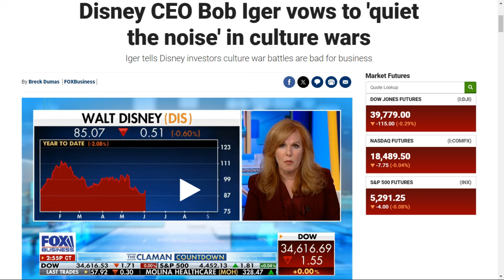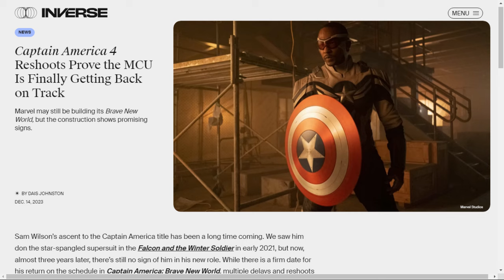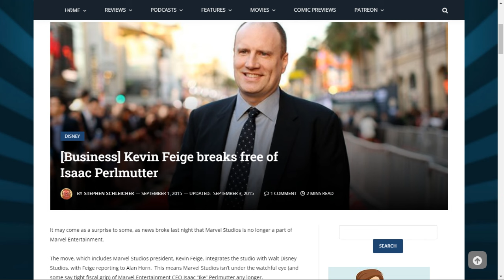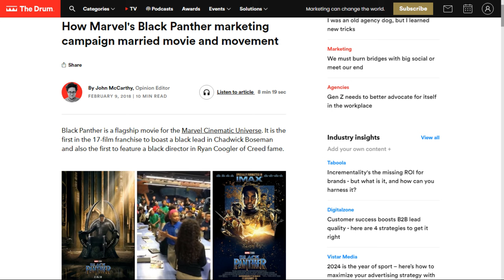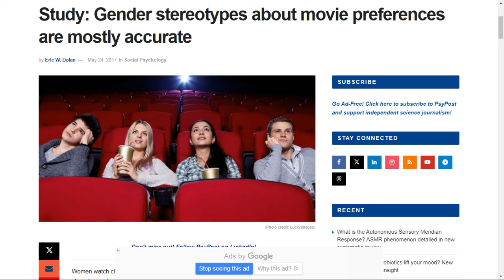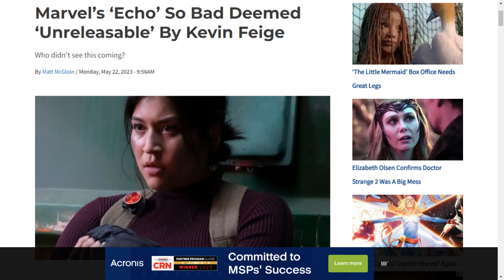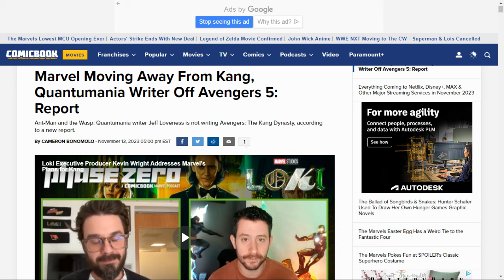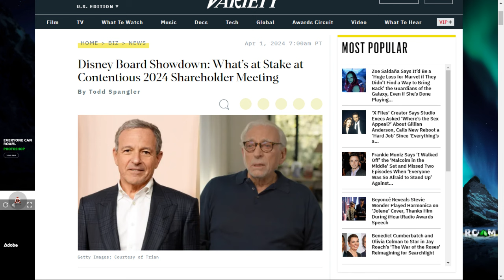Is Bob Iger Retarded? Part IV-A Disney Deep Dive-A Munchausen’s Proxy Video-The Social Misanthrope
Perhaps the biggest, most glaring example of the retardedness of Bob Iger is his handling of the decline of the once-powerful juggernaut of the box office, Marvel. A studio that went 22 films over a decade with only 1 certified flop. Until Avengers: Endgame concluded the Infinity Saga. Since then, Marvel has only had 2 hits out of nine Disney Marvel MCU films. It is a decline that should have accompanied some kind of drastic reaction from the Disney CEO. Since that has not happened, I have endeavored to lay out the case that Bob Iger is, indeed, retarded.

Links to Previous Marvel Videos:
Disney Marvel Is Dying: End of an Era
How to Save Disney’s Marvel Cinematic Universe

Rumble @AMunchausensProxy
Facebook.com/TheSocialMisanthrope